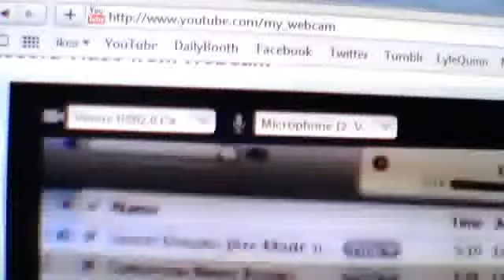ExoticJess and I share a birthday?!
YES WE DO!!! HAPPY BIRTHDAY TO US!

LyleVonBlondeTV's webcam video April  9, 2011 10:41 AM